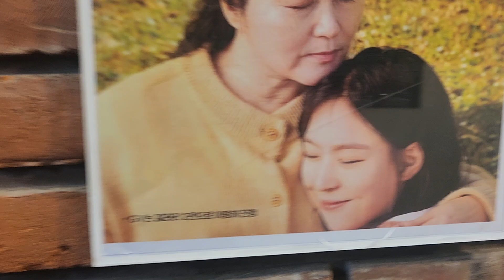바람의 언덕 GV 더 숲 아트시네마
어제 더 숲 아트시네마에서 바람의 언덕을 GV로 봤습니다.
박석영 감독님과 장선 배우님 오시고 궁유정 감독님 사회로 진행 되었습니다.